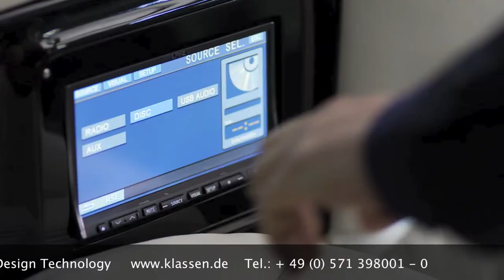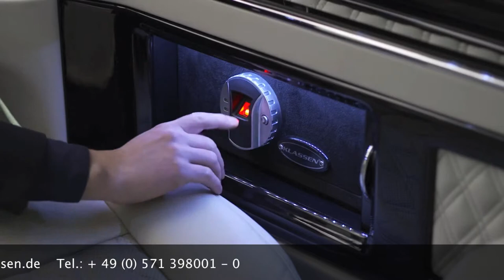KLASSEN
Hochmoderne KLASSEN ®  |  V.I.P. Fahrzeuge  |

KLASSEN  | Car Design Technology  setzt sich mit seinen Innovationen und seinem Qualitätsmanagement an die Spitze der Branche.
KLASSEN  | bietet 10 Jahre Erfahrung in der Entwicklung, Planung und Herstellung von V.I.P. Sowohl die von uns eingesetzten Materialien wie auch deren Verarbeitung erfüllen sämtliche Zertifikationen.Unsere hochqualifizierten Spezialisten verschmelzen die herausragendsten Materialien mit  modernsten
Fertingungs-methoden zu unübertroffen sicheren und ästhetischen Fahrzeugen.

KLASSEN  | Car Design Technology
Klassen-Automobile GmbH
Schwarzer Weg 4
32423 Minden
Germany